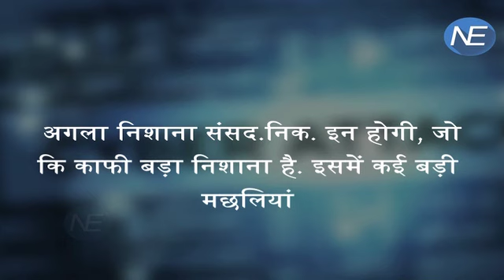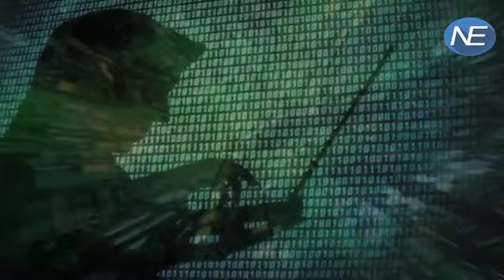sansad.nic.in को Hack करने की फिराक में Hackers Group Legion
Legion, the hacker group behind the four high-profile Twitter account breaches and two data dumps in the past fortnight, says its members now have their eyes set on sansad.nic.in — which provides email services to government employees.